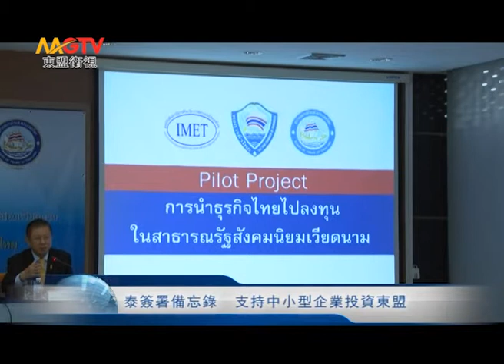MGTV：泰簽署備忘錄 支持中小型企業投資東盟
5日，泰國商會與泰國管理基金會在首都曼簽署合作備忘錄，全力支持促進泰國中小型企業在東盟國家進行投資發展。
泰國商會與泰國管理基金會為了大力支持促進泰國中小型企業發展，於2014年間制訂了“鼓勵海外投資，深入東盟市場”的經濟發展項目計劃，該項目目的投資市場共包括緬甸、越南、印度尼西亞、印度、柬埔寨以及老撾。
當天，雙方就泰國中小型企業投資越南召開了部署會議。本次投資越南項目為許多擁有發展潛力，有意向投資越南的泰國企業創造了良好的契機。越南作為雙方合作的首個投資項目試點，合作雙方及參與試點投資的42家泰國企業都給予了極高的重視。越南擁有9千萬人口，自然資源豐富，社會生活穩定，消費水準正在不斷提高，越南政府給予外商各種優惠政策，擁有巨大的市場發展潛力。迄今為止，已有100多家泰國企業投資越南，並成功打入越南市場，這為有意投資越南的泰國企業樹立了良好的榜樣，提供了充分的信心。
對於投資海外的企業而言，投資目的國實際市場狀況，如何合法註冊公司，獲取合法簽證一直是困擾的難題。投資海外的泰國企業多為大型企業，中小型企業成功案例較少。主要原因是由於缺乏海外投資經驗；缺少相關政策支持與市場調查平臺；不理解投資目的國的相關法律法規及風俗文化；沒有制訂風險投資計劃，缺少完善的發展計劃。
此次雙方的強強聯手合作將會為有意投資越南的中小型企業提供越南市場的詳細資料，提供便捷的投資貸款管道，普及相關法規政策知識，與大企業交流經驗，制定完善的投資計劃，降低投資風險。
相關發言人表示，將越南作為首個投資試點，在將來的一年時間裡，會在印度尼西亞，緬甸兩國陸續開展落實這個投資項目，在國家相關政策的支持之下，我們看好2015年東盟共同體時代這個絕好的發展契機，希望更多的中小型企業加入我們的項目，為泰國經濟發展共同努力。
東盟衛視（MGTV）記者 劉欣芸 高冬冬 泰國曼報道